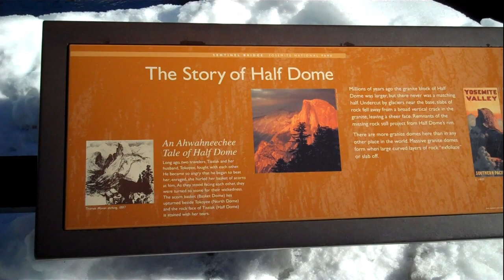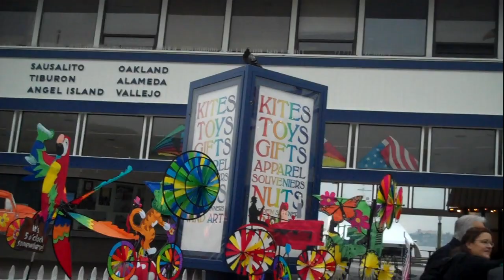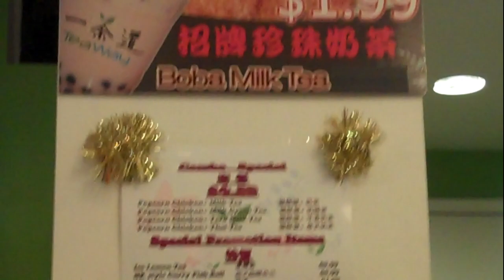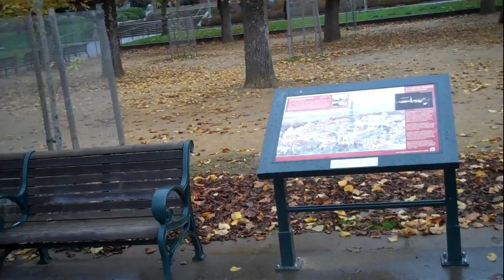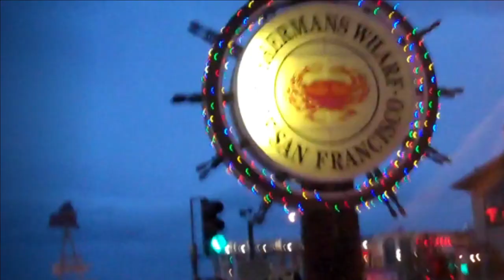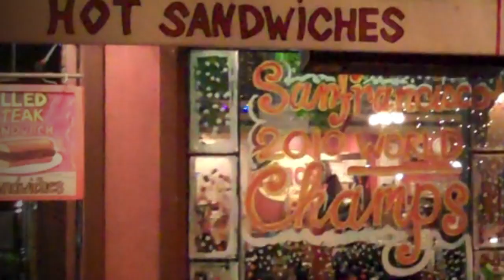california2010 movie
Trip to Charles & Anne,  Yosemite & San Francisco 2010